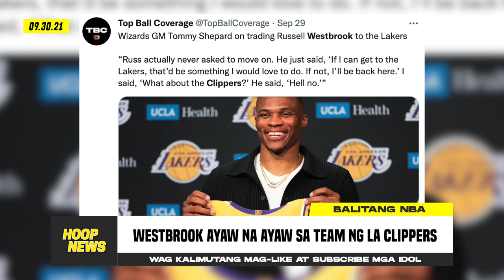Westbrook May Galit Pala Kay Kawhi Leonard! Bulls, Warriors At Mga Teams Umpisa Na Ng Training Camp!